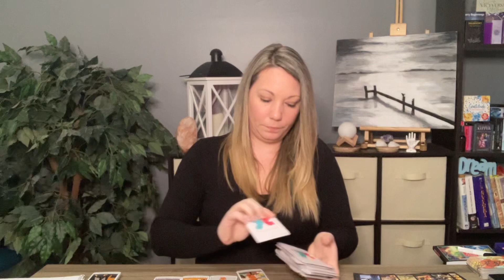LEO...Things Are About To Change! March/April 2021 Love Tarot Horoscope Tarotscope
FREE 30 MINUTE PERSONAL READING
👍 RULES OF ENTRY: Like The Video, Subscribe To My Chanel and Comment Your Name In The Comments...YES, YOU HAVE TO DO ALL 3 TO BE ENTERED 😉 Or Email Your Name To after you liked the video and subscribed!

♦️ WOULD YOU LIKE TO BOOK A PERSONAL READING?♦️
1. Love & Romance Reading
2. Career & Finance
3. General Intuitive Oracle with Tarot
4. Full Year Reading (month to month) and usually 1 hour.

🙏Amazon wishlist;

Universal Tarot
Mandala
Everyday Tarot

Oracle Decks;
Rebel Deck
love Oracles by Island Time Wellness
Making Magick